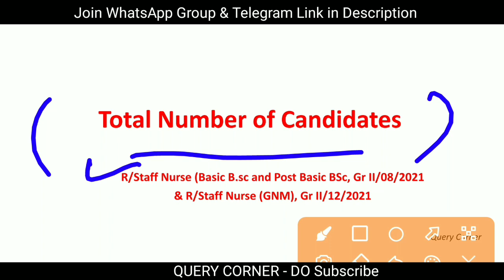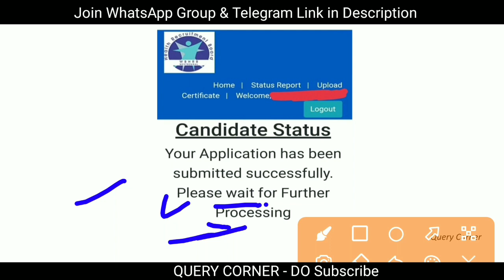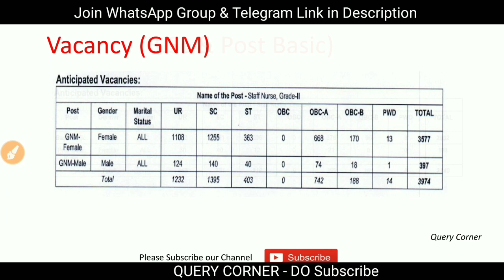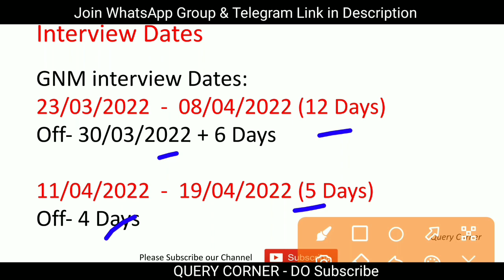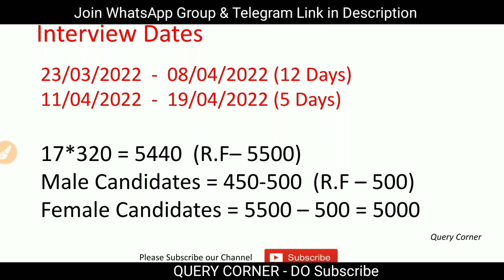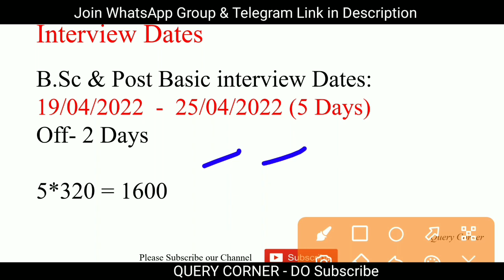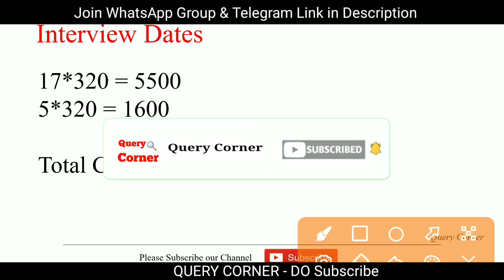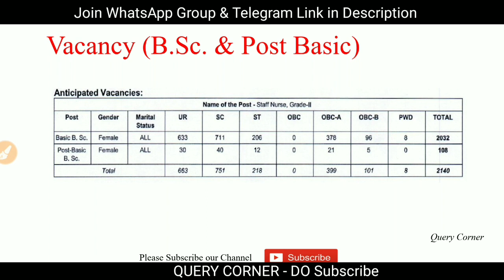Staff Nurse Total Number of Candidates কত 2022 | GNM Male & Female Candidates কত | B.sc Candidates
Staff Nurse Total Number of Candidates কত 2022 | GNM Male & Female Candidates কত |  B.sc Candidates 2022

WBHRB Staff Nurse Recruitment 2020 Result,
KMC Staff Nurse Recruitment 2021, nurse recruitment WB, permanent nurse recruitment 2021, 2021 nurse recruitment west bengal

🌼1.

🌼2.

🌼3.

🌼4.

🌼5.